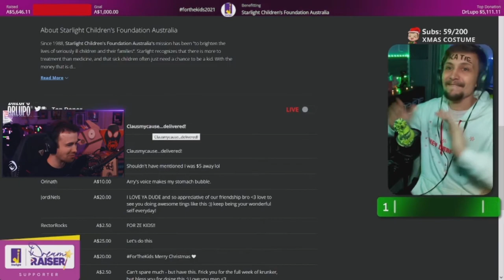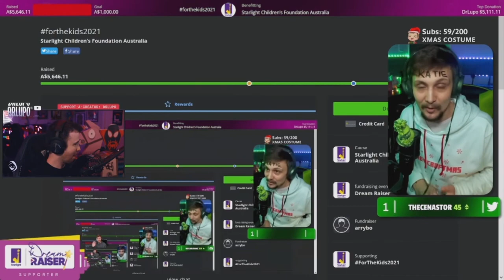DRLUPO DONATED $5000 to my charity fundraiser | 5000 KR GIVEAWAY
DrLupo donated $5000 to my charity fundraiser, so I will be giving away 5000 KR one of you!

Video chapters
0:00 Intro
0:36 DrLupo donation
2:54 5K KR giveaway

To get involved with these videos and be in with a chance to get your hands on some free loot or even KR, be sure to check out my Twitch channel!